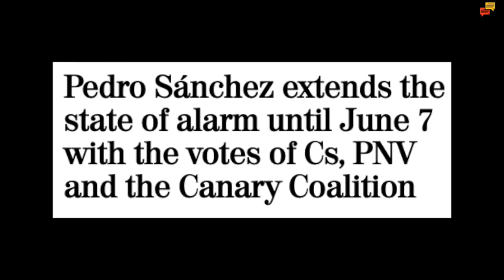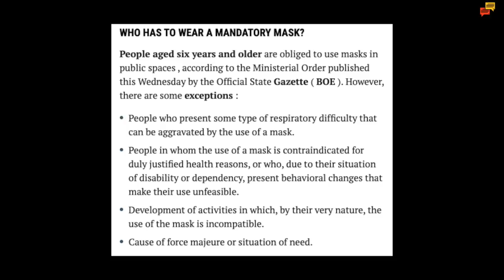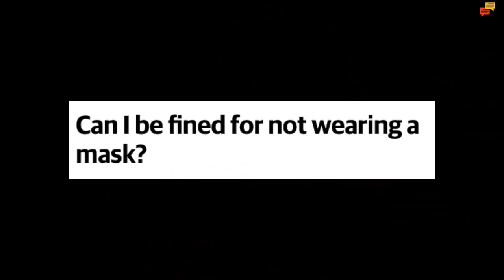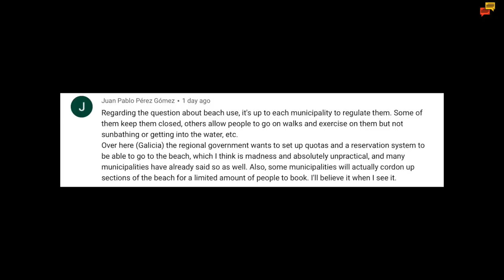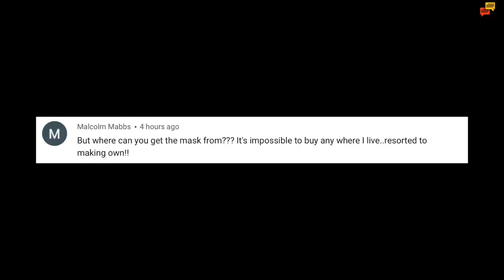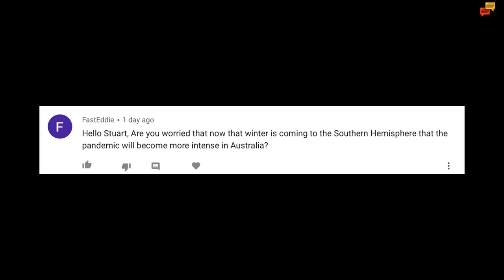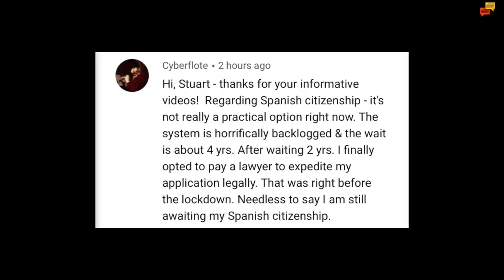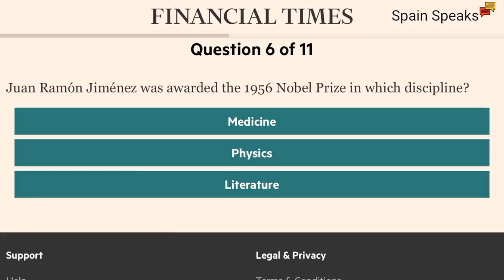Spain update day 68 - Don't forget your mask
Spain health crisis day 68 the use of masks becomes mandatory for public spaces where distance rules can't be guaranteed.